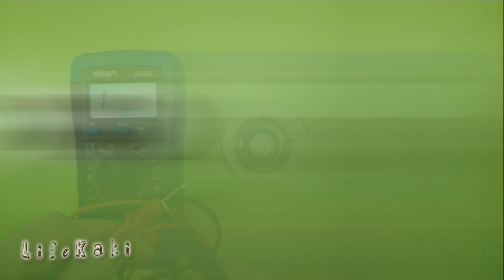HOW TO MAKE - Socket for connecting devices to lighting - Life hack for Home - Homemade Gadgets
How to make a Socket for connecting devices to lighting  - life hack for the home.

Do not miss the videos LifeKaki!

E27 Socket socket for connecting devices to lighting.
HOW TO MAKE - Socket for connecting devices to lighting
It converts the E27 Base to a power outlet that plugs into a regular plug / Bulb Socket to Power Outlet Converter E27.

HOW TO MAKE - Socket for connecting devices to lighting - Life hack for the Home